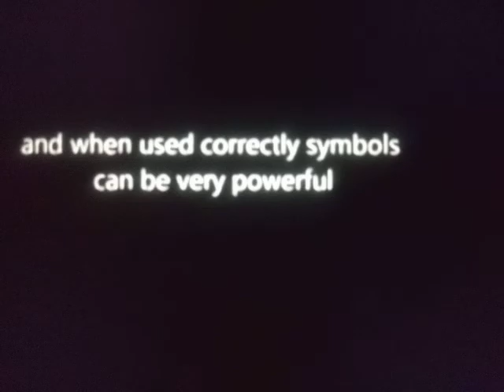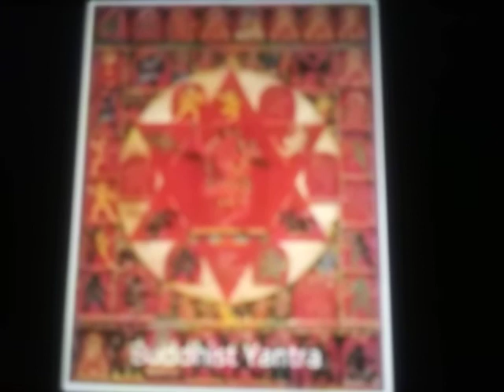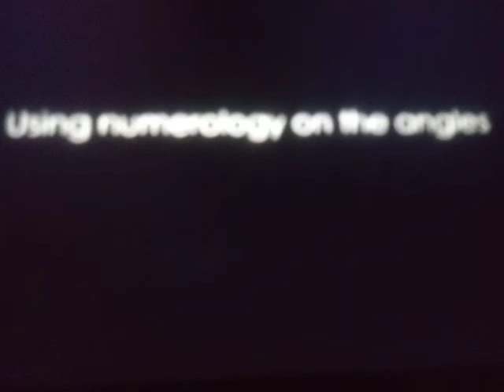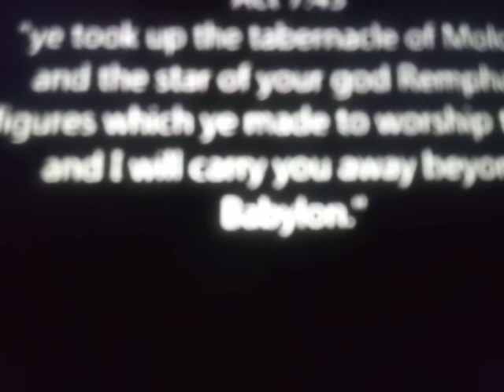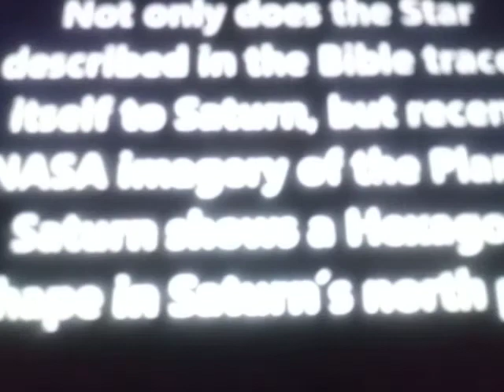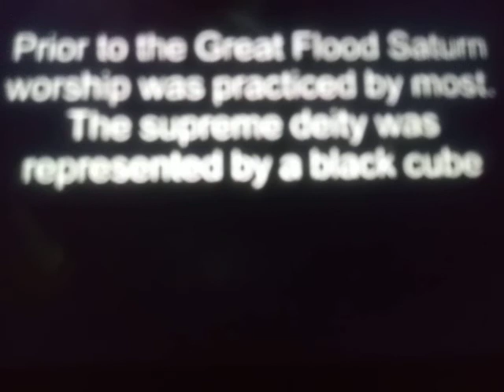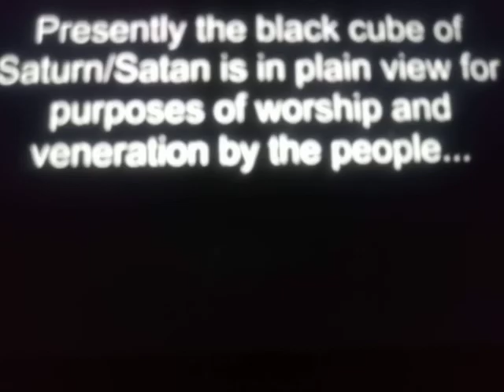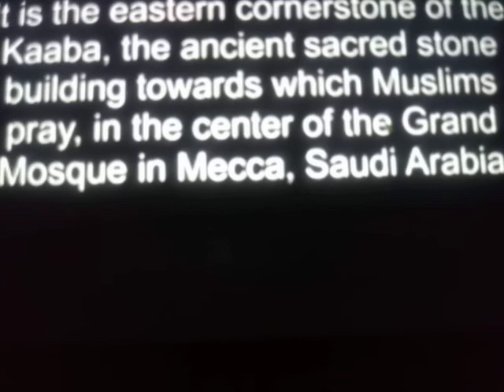The Saturn planet and it's symbols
proper credits due: Shaking my head productions. KJ osbourne: Scariest movie ever channel on YouTube. Pastor Steven Anderson of West Virginia. Tex Manning historian, NASA Imagery. And special thanks to the music man for great music and effects. Remember signs are what they angelically start out as. Allister Crowley made the comment this symbol manifested more demonic energy than any other symbol he EVER used in witchcraft and the dark arts.